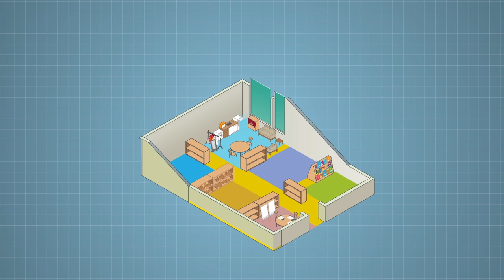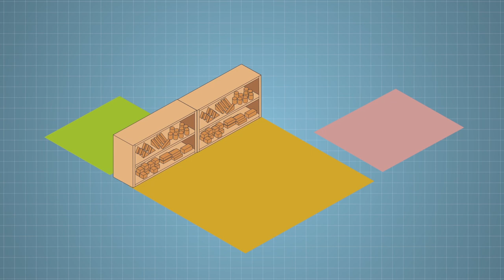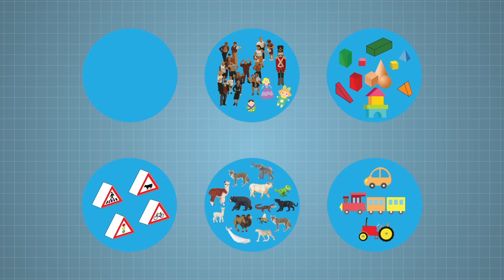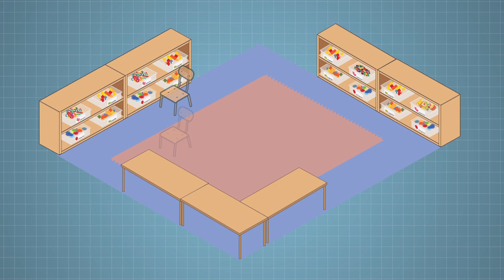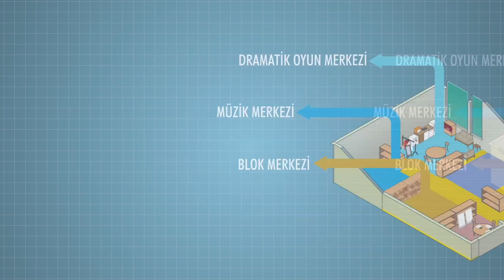Blok-Manipülatif-Damatik Oyun Merkezleri